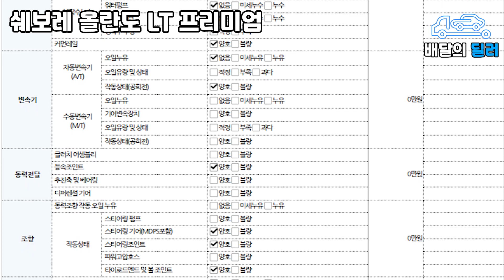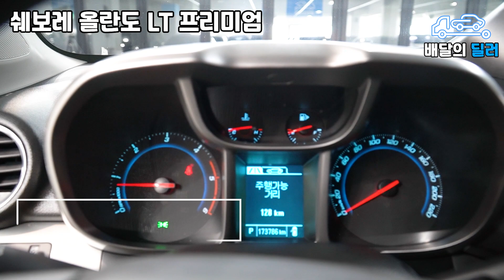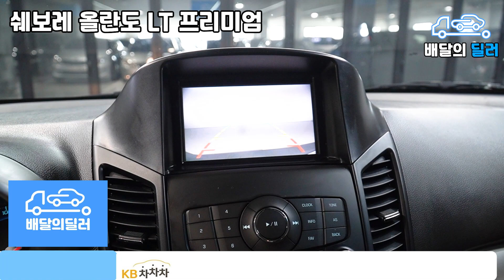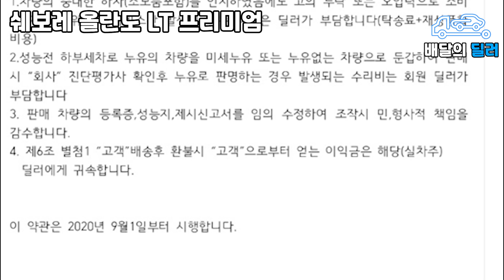[배달의딜러 중고차] 쉐보레 올란도 중고차 하부점검 부터 스캐너 진단까지 점검하여 집 앞까지 배송해드립니다. (47주3948)